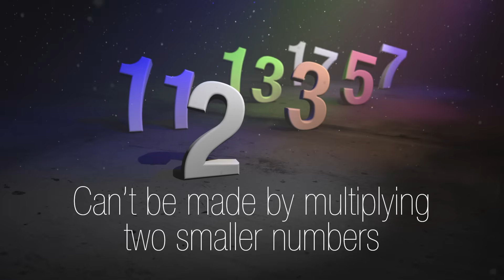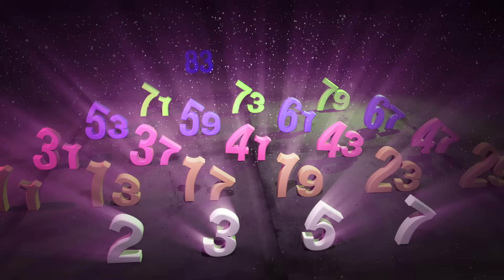Prime Numbers Song for Kids | Prime Numbers up to 97 | Tiny Tunes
This is a Tiny Tune all about Prime Numbers. Prime Numbers are numbers that can't be made by multiplying two smaller numbers. Their only factors are 1 and themselves. This fun and colorful song is a great way for children and kids to learn their prime numbers from 2 to up to 97.

Song Lyrics
All alone, I'm a prime number,
sat here on my own.
Look at me, I'm a prime number,
divisible by 1 and me.

I'm a 2,
I'm a 3,
I'm a 5 and a 7.
I'm 11, 13 and 17.

Look at us, we are prime numbers.
You can't make us by multiplying two smaller numbers.
We are prime numbers and maybe we're not all alone.

I'm 19, 23, 29 and 31
37, 41, 43, 47.

53, 59, 61, 67, 71, 73 and 79
83, 89 and finally 97.
We're the prime numbers,
prime numbers,
prime numbers.

Song Written and Performed by Nathan J Laud.
Animation by Squash & Stretch Animation Ltd. (parent company of Tiny Tunes)
This is an ORIGINAL song written in 2018